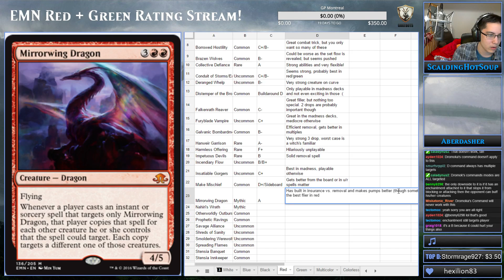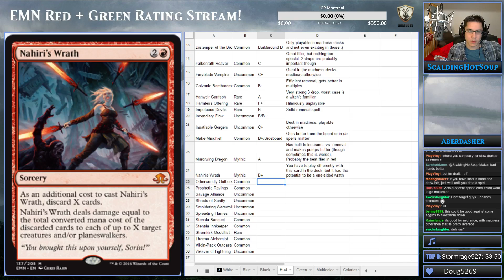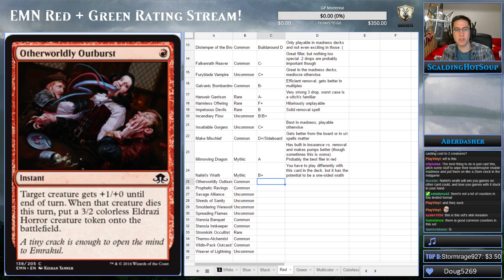EMN Limited Review: Red (Part 7)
Here is the Eldritch Moon set review for Red, Green, and Multicolor!